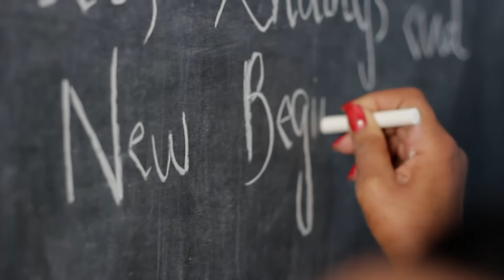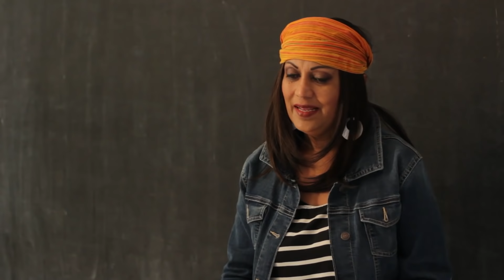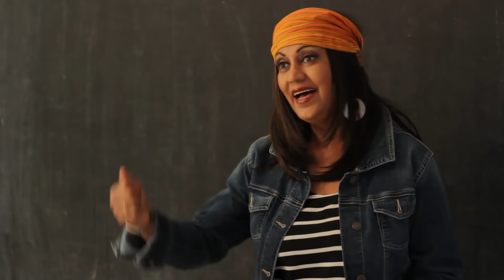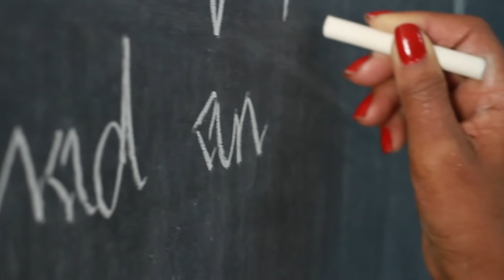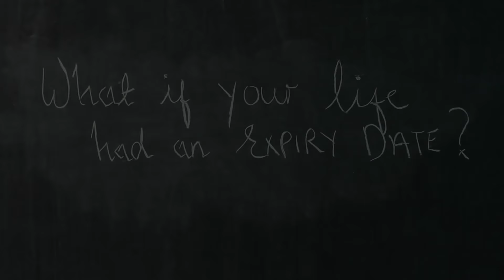Munira's Journey - Part 2: Losses, Endings and Beginnings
"What the caterpillar calls the end, the rest of the world calls a butterfly."  Life is a series of endings and new beginnings.   We can choose to end those things that no longer serve us well.  We can take the courage to start things that we know we must.